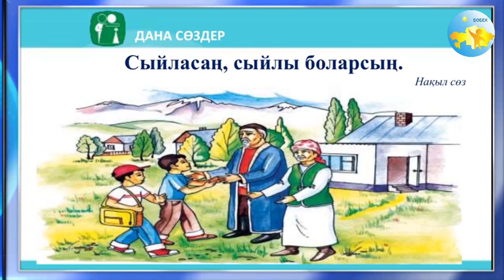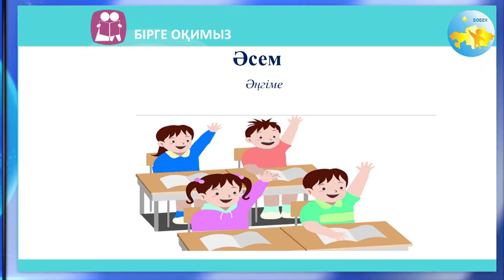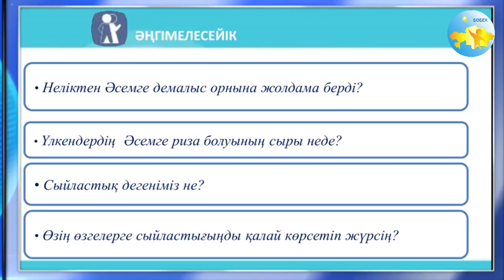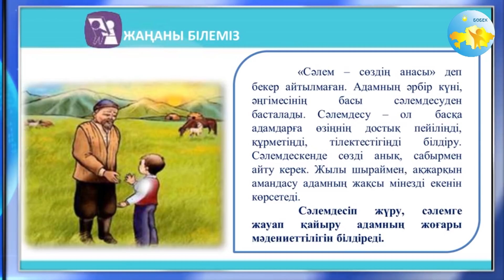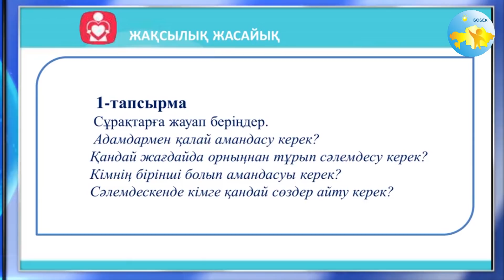3 сынып Өзін өзі тану сабағы 13 «Өзіңді және басқаларды түсіне білу»